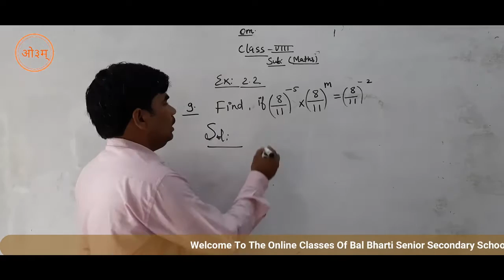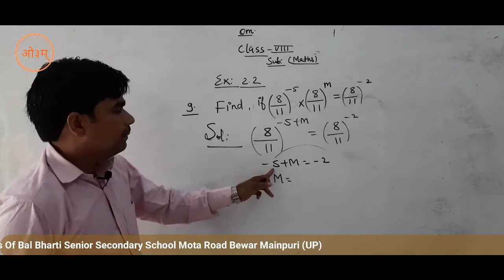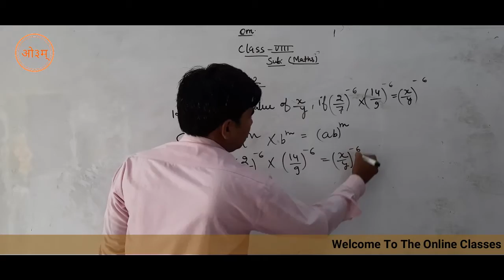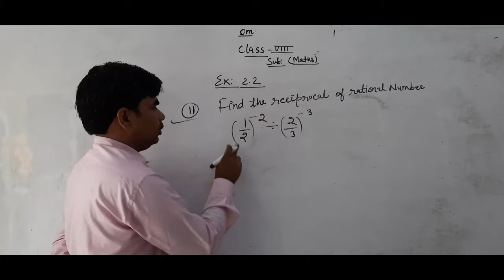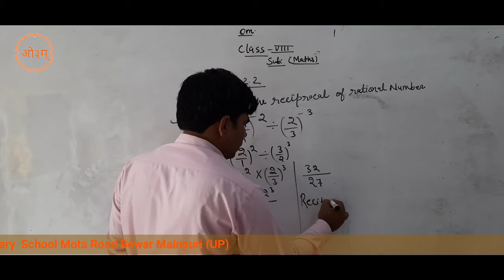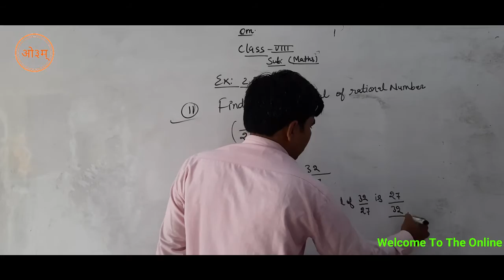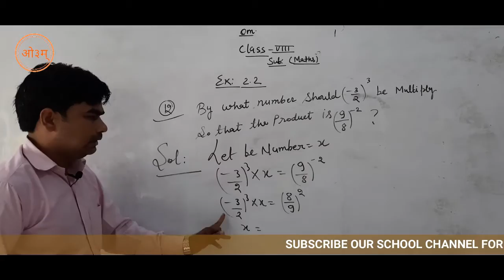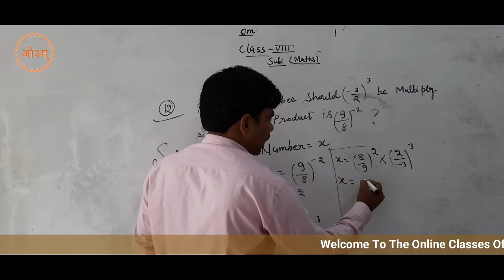CLASS 8th maths Exponents exe 2.2 Bal Bharti model school Bewar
class 8th maths chapter  Exponents ...exe 2.2 Que no 9 t0 12